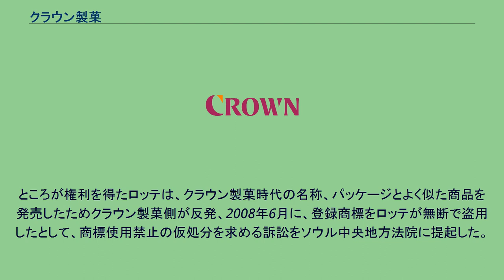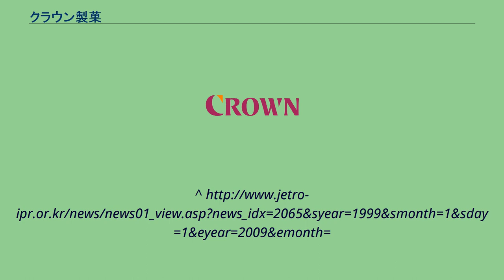クラウン製菓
クラウン製菓（クラウンせいか）は、大韓民国の菓子メーカー。
韓国内屈指の菓子メーカーで、ロッテに次ぐ第二グループを形成する企業の一つ。
2005年に業績が悪化していたヘテ製菓を買収、支配下に納めつつ競争力を維持するために別ブランドで商品展開を行ってきた。
多様な製品群が存在するが、中には日本で既に商品化されているものに似た商品が存在することも特徴。
また、チューイングソフトキャンディ、ハイチュウをベンチマークにしたマイチュウは裁判沙汰にもなった。
なお、傘下に収めたヘテ製菓も大塚製薬のカロリーメイトに類似した「カロリーバランス」「カロリープラス」「カロリーエイド」を発売していることで知られる。
2001年、日本のクレヨンしんちゃんのキャラクターを使用したスナック菓子「モンマリヌン・しんちゃん（和訳：やんちゃなしんちゃん）」を発売。
以降7年間、広告代理店を介してキャラクターの使用料を支払いつつ製造が続けられてきたが、2007年2月に使用料の契約交渉が決裂、より高額な使用料を提示したロッテにキャラクターの使用権利が移動した。
ところが権利を得たロッテは、クラウン製菓時代の名称、パッケージとよく似た商品を発売したためクラウン製菓側が反発、2008年6月に、登録商標をロッテが無断で盗用したとして、商標使用禁止の仮処分を求める訴訟をソウル中央地方法院に提起した。